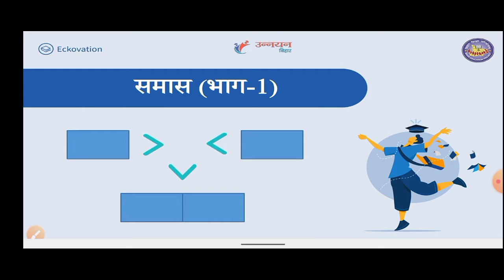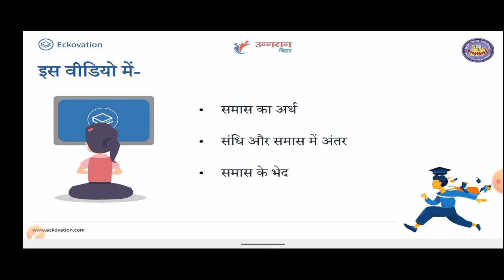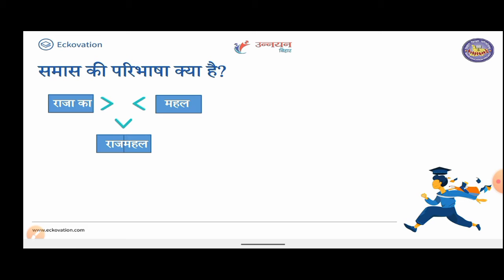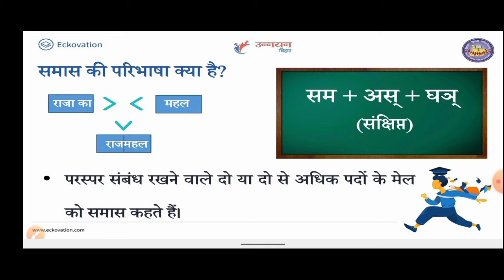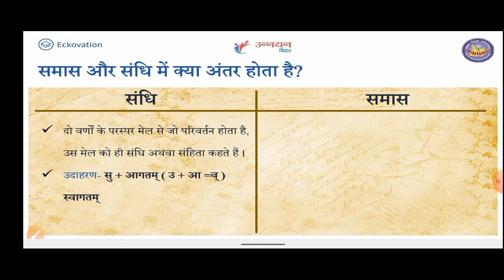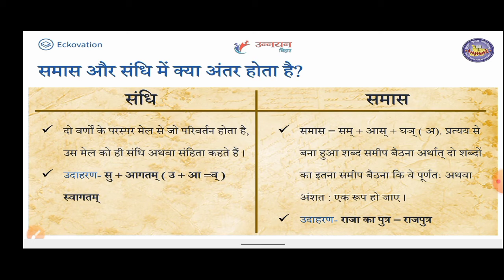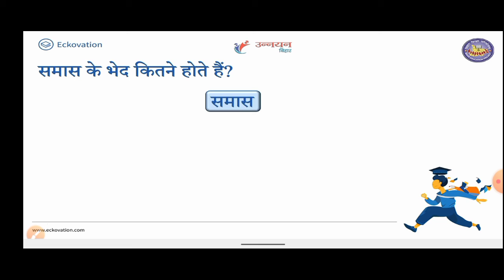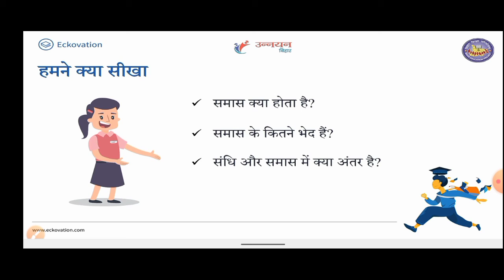समास(Samas) पहचानने का जबरदस्त Trick|10th class hindi grammar samas|12th class hindi grammar| part-1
10th class hindi vyakaran samas
12th hindi grammar samas bihar board